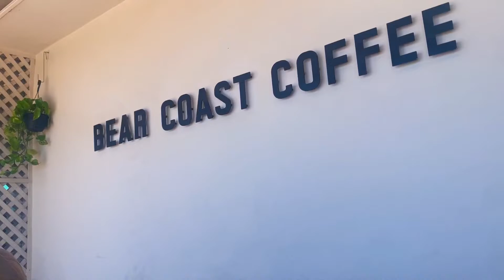San Celmente Vlog MV!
SONG IS PRETTY BOY BY PACO PLEASE CHECK IT OUT ITS SUPER UNDERRATED
Taking the train to San Clemente was so fun and the water was really nice! This took like 8hrs to make and I was just working on it non stop. I also added Evangelion water eggs hehe 😈. There was a lot of people there but prolly cuz it was near the 4th but glad I was able to go! One of the things I wanted to do this summer off my list!